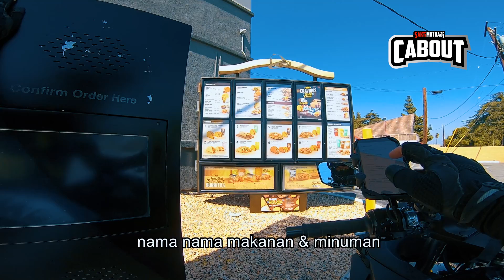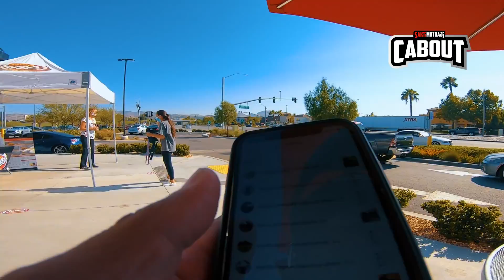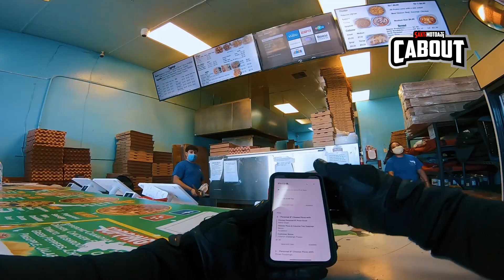Ngojek Pake iPhone 11 ║ Saktimotoaji Motovlog #286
Motovlog gw yg ke 286, Ngojek beneran bukan buat gaya gayaan pake iPhone 11